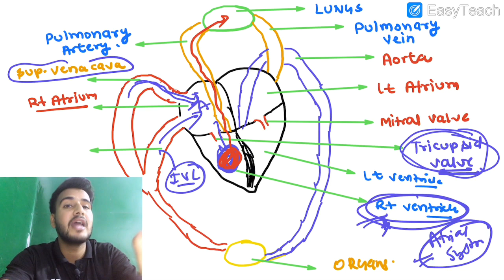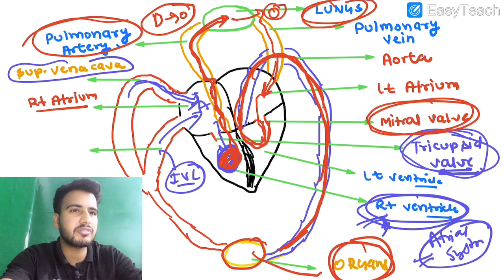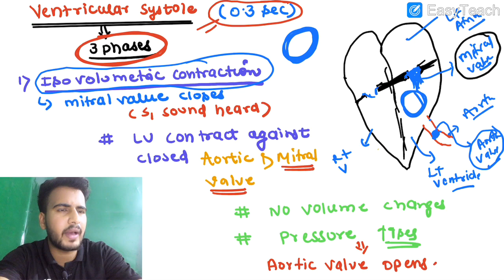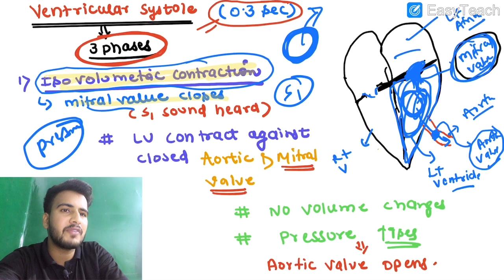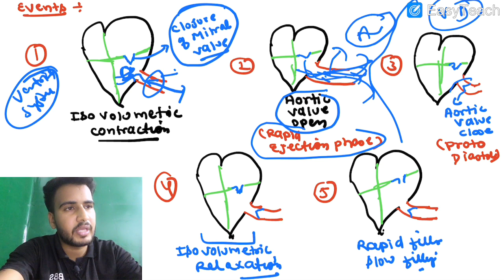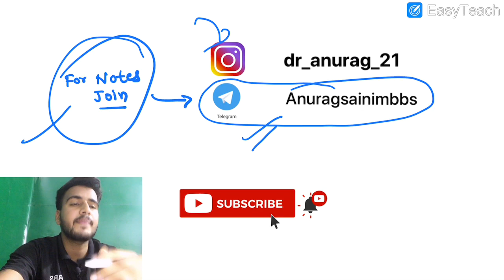Cardiac Cycle in Hindi // ventrical systole // atrial systole //cardiac cycle physiology